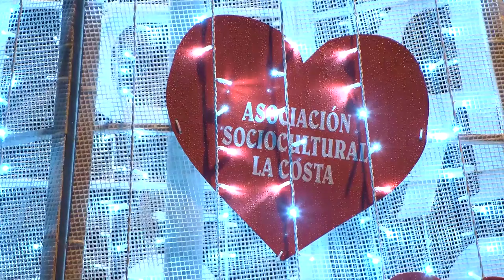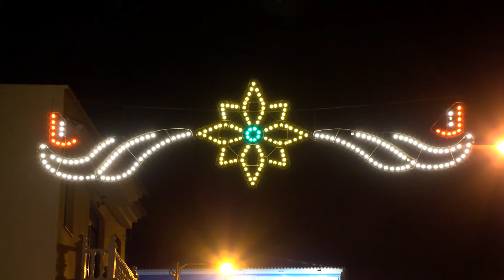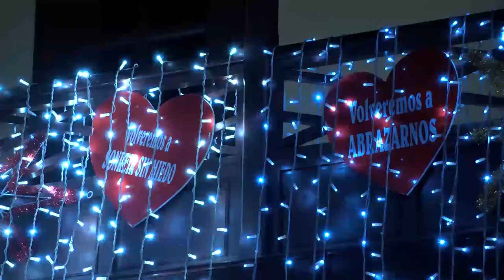Navidad en La Guancha